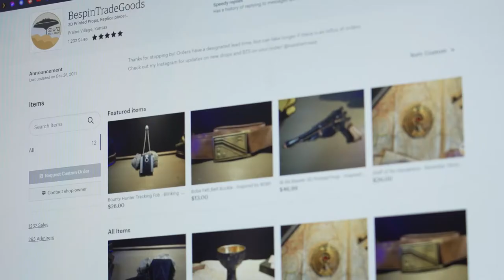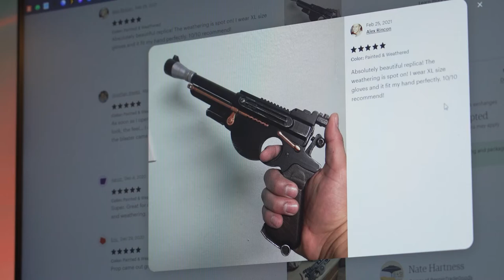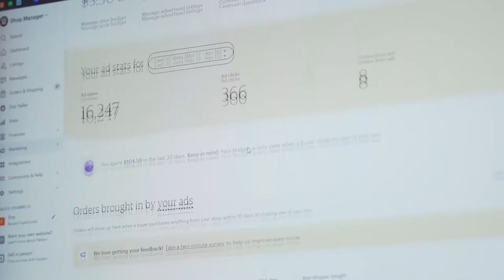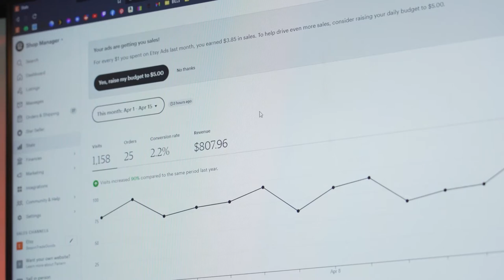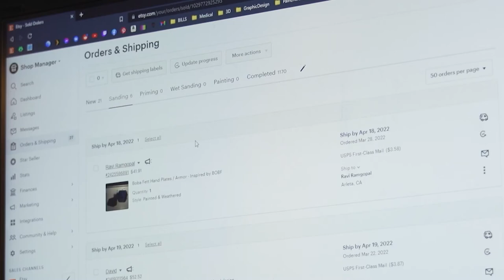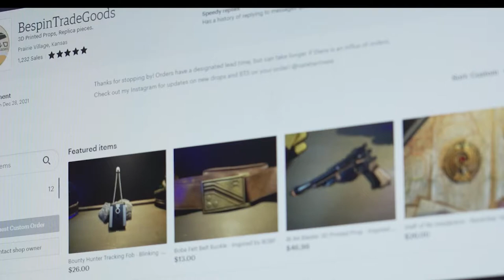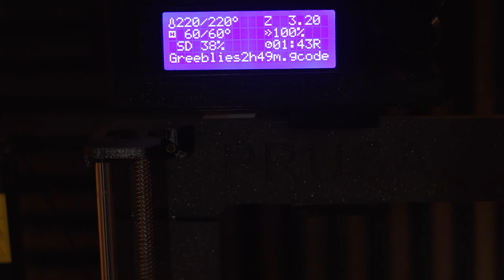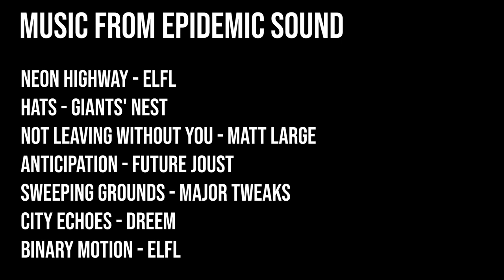PRINTING POP-CULTURE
KU Capstone Project 2022.

A short documentary about an ambitious startup prop-making business.